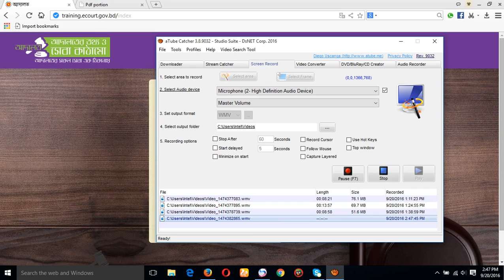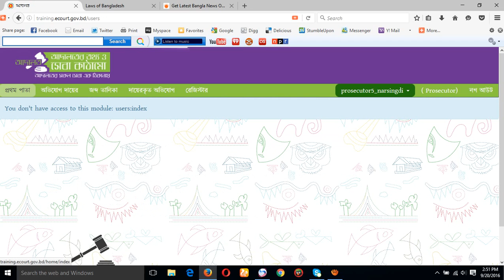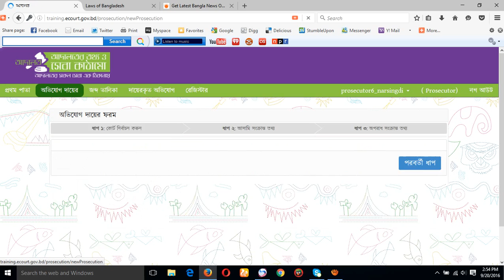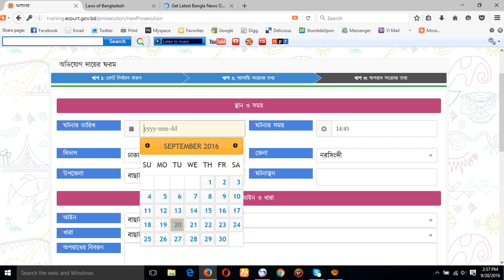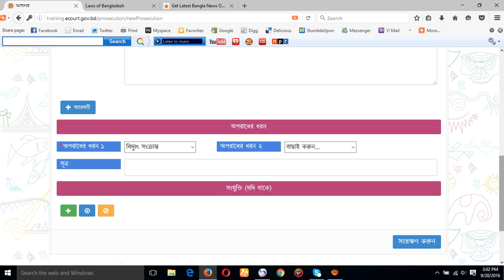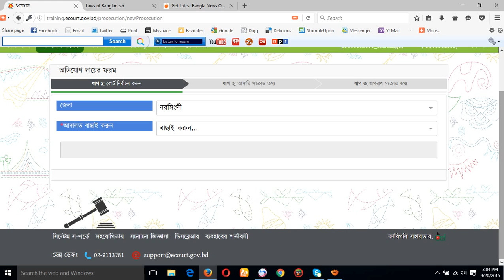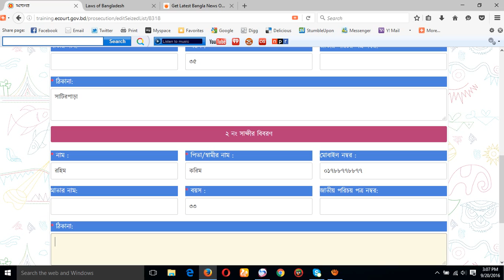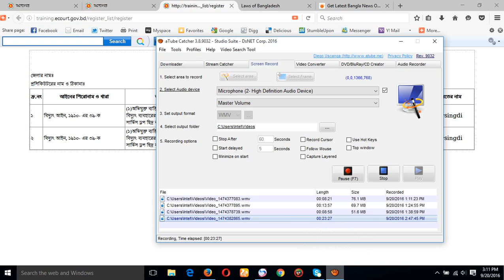অনলাইনে মোবাইল কোর্ট পরিচালনা পদ্ধতি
A Total Entertainment With Exclusive Video